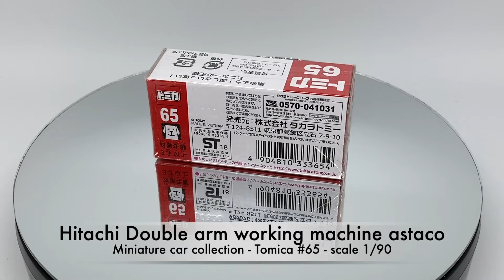Miniature car collection - Tomica #065 - Hitachi Double Arm Working Machine Astaco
Miniature car Collection

Brand: Tomica
Scale: 1:90
Year release: 2009 August
Model: #065 - Hitachi Double Arm Working Machine Astaco
Made in: Vietnam

** Replaced: Tomica #65 Nissan Diesel Big Thumb